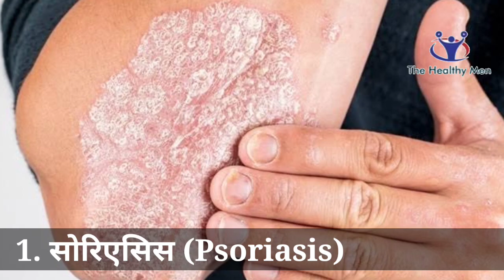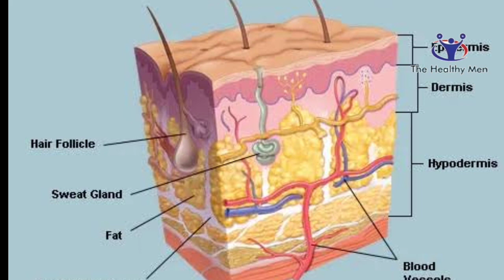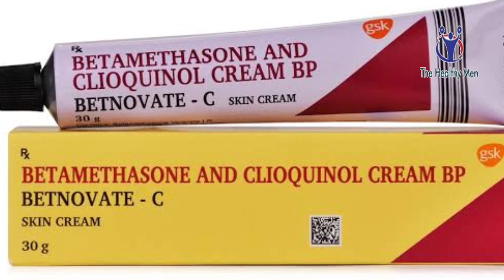Betnovat C |Betnovat c cream uses| How to use betnovate c skin cream| side Effects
•In Treatment of Bacterial skin infections

Betnovate-C Cream is a combination medicine which works by stopping the growth of infection causing bacteria on your skin. It stops the growth of the infection causing bacteria and also prevents their multiplication. This treatment has few common side effects and should clear up infections within a few days, but you should keep using it for as long as it is prescribed.

•In Treatment of Fungal skin infections
Betnovate-C Cream also kills and stops the growth of fungi, thereby clearing the infection and relieving the symptoms. You should use this medicine for as long as it is prescribed, even if your symptoms disappear, otherwise they may come back. Depending on the type of infection you are treating, this may be several weeks. Even after your skin is completely cured, you may have to apply it occasionally to prevent the symptoms from returning.
In Treatment of Skin conditions with inflammation & itching

•Betnovate-C Cream is effective in treating skin conditions with inflammation and itching such as eczema, dermatitis, and psoriasis. It works by reducing the actions of chemicals in the body that cause inflammation of the skin. When used correctly it is a safe and effective treatment. It reduces the redness, rash, pain, or itchiness caused by your skin’s reaction to an irritant. It thus improves your self-esteem and confidence as your appearance changes.

You should always use it as prescribed and only apply the amount you have been told to. Keep using it for as long as it is prescribed to get the full benefits

how to use betnovate c skin cream
betnovate c skin cream bangla
Betnovate c skin cream
betnovate cream
how to use betnovate n cream
betnovate n cream side effect

Betnovat c
betnovate n cream uses
betnovate n cream review